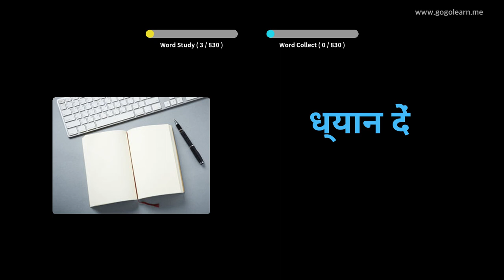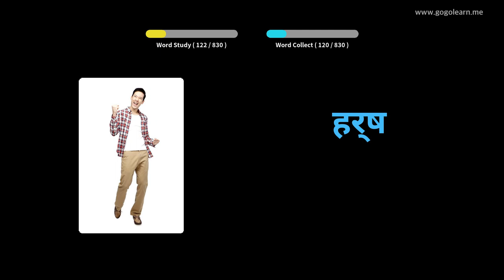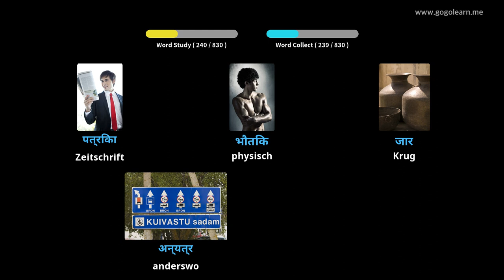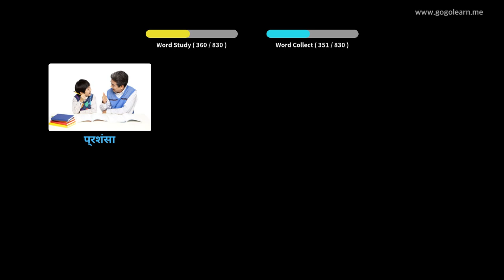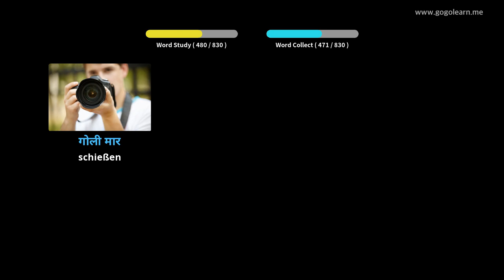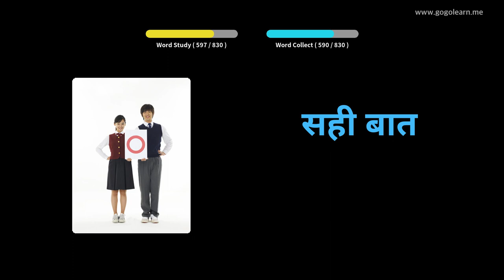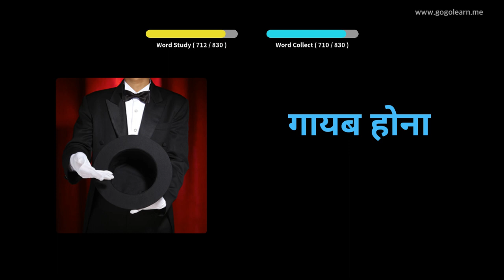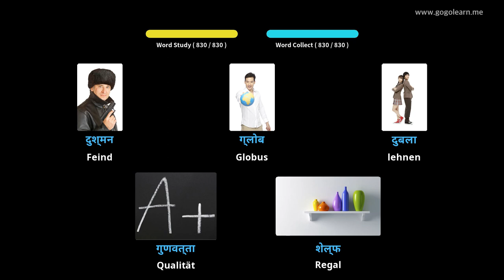Hindi Lernen Durch Bilder |Hindi Wortschatz Mittelschule 1 | Golearn